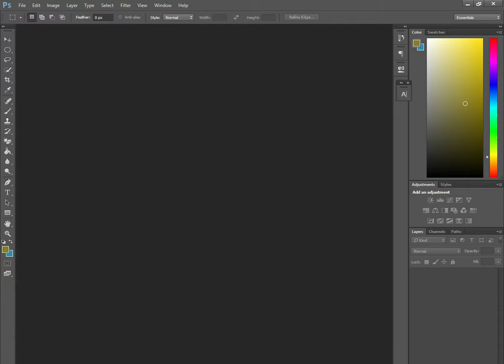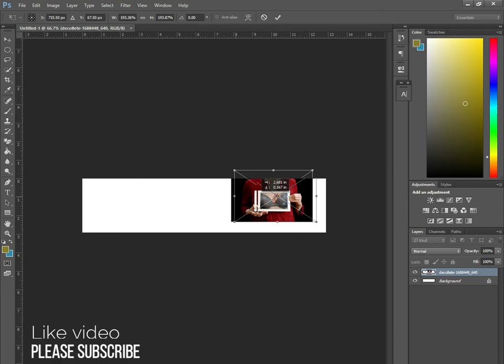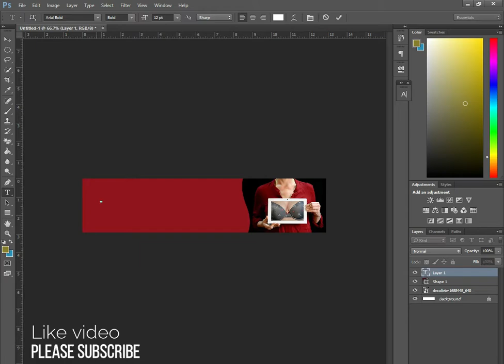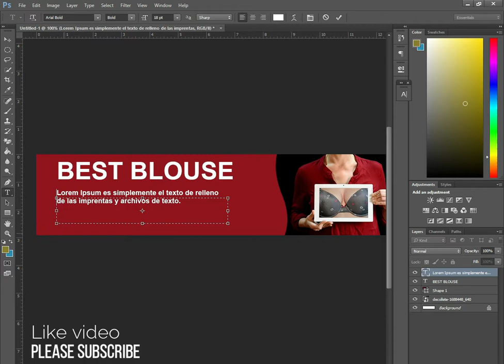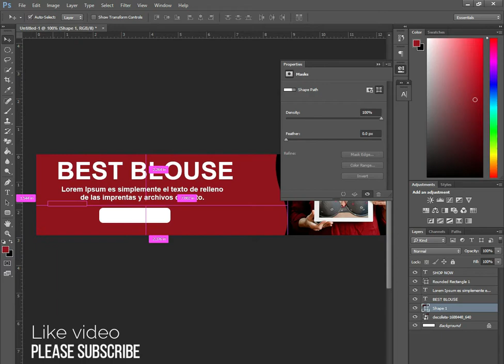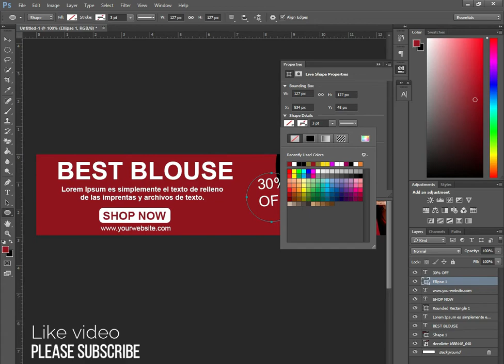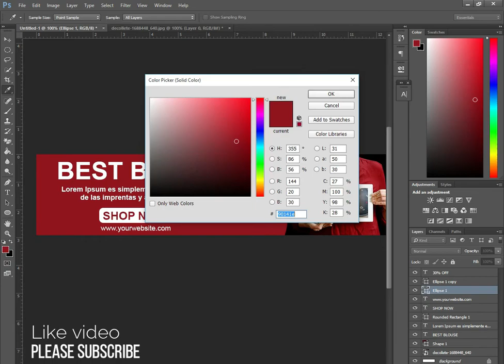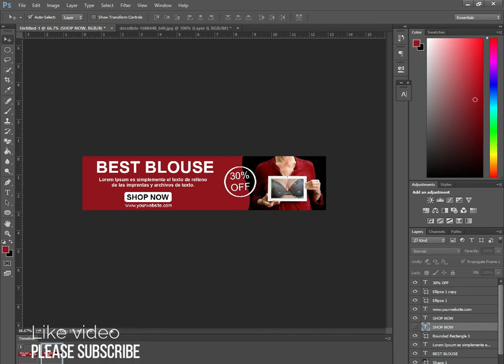How to create animate banner in Photoshop GIF banner design | Photoshop Tutorial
How to create an animated banner in Photoshop